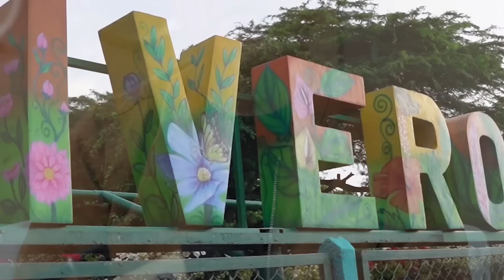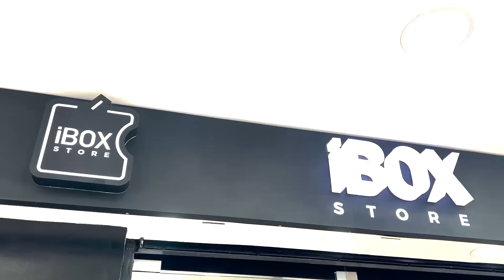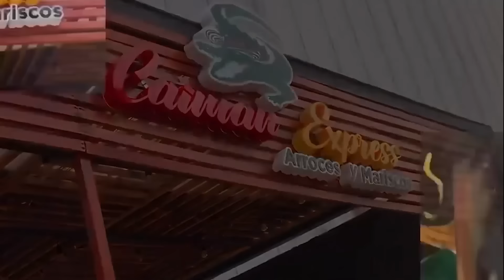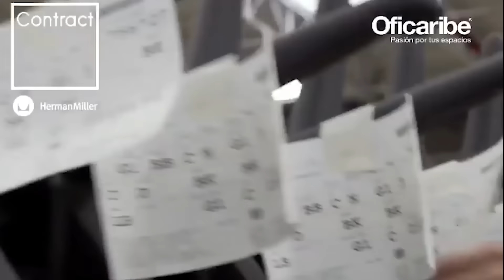Vallenatos con Ali - Rafael de Jesús - 10 años sin su papá Diomedes Díaz